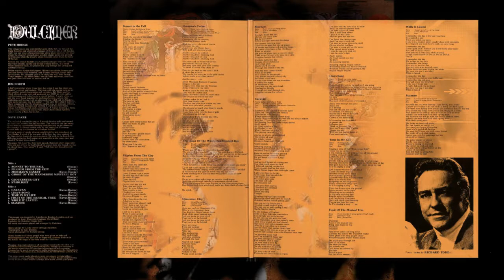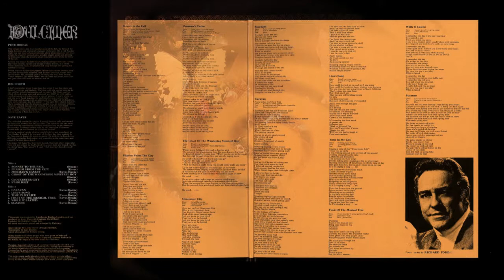Dulcimer, And I Turned As I Had Turned As A Boy 1971 (vinyl record)